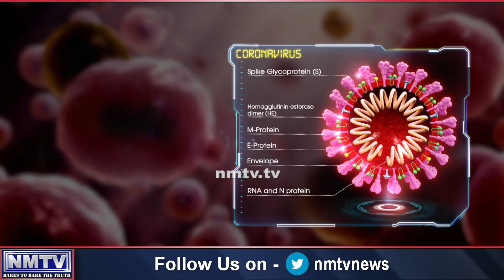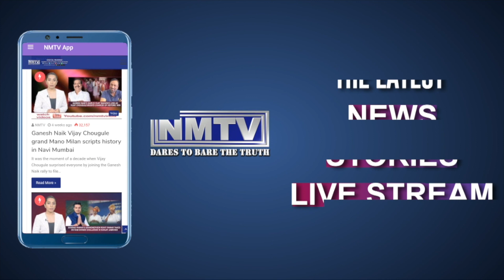PM Modi appeals for Janta Curfew, citizens widely hail the decision to fight Coronavirus